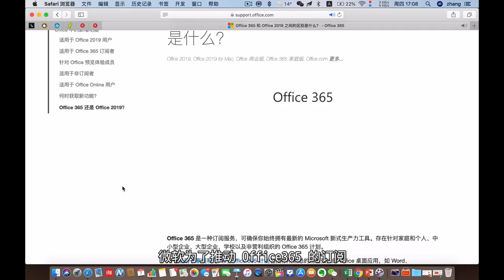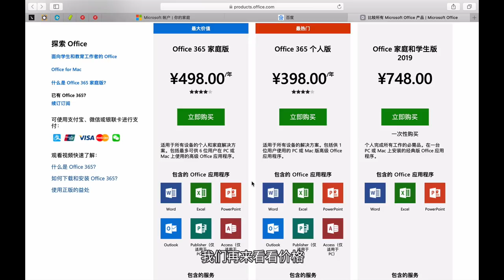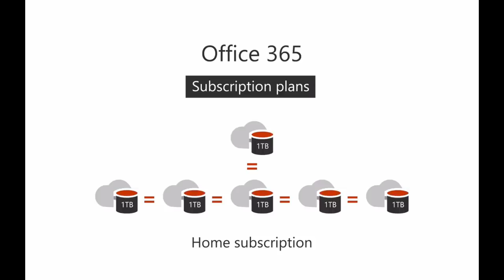为什么要选择Office 365？如何以最实惠的价格获得Office正版？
嘿 大家好 我是休康
欢迎来到 Mac 云课堂